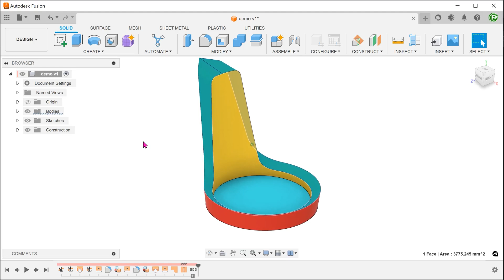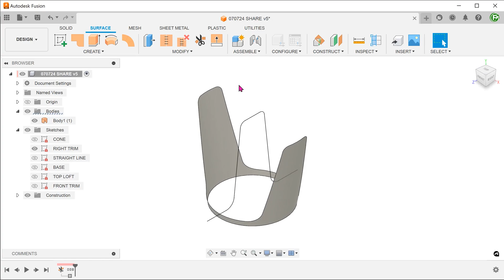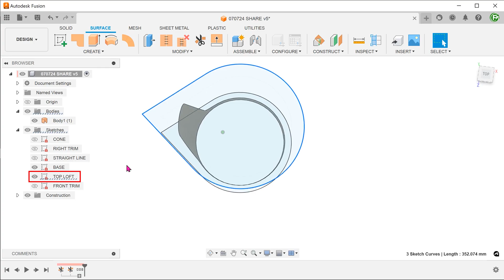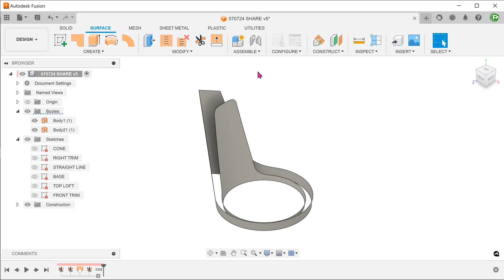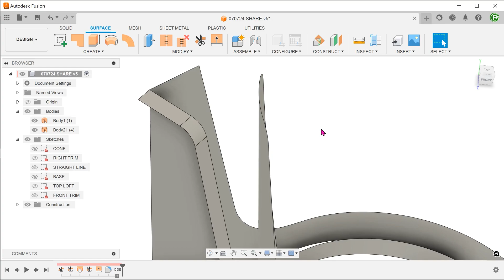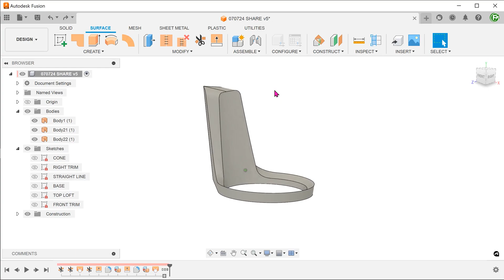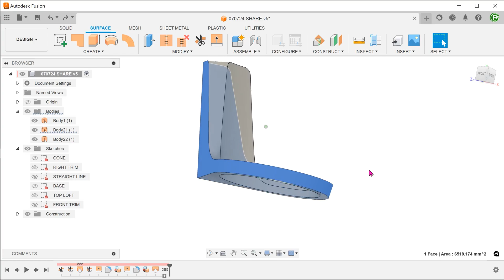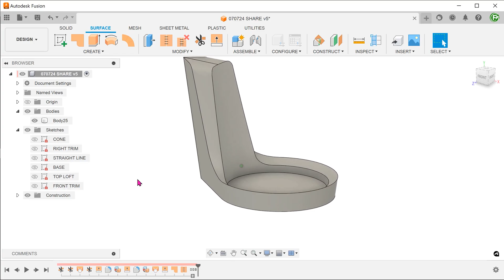Autodesk Fusion | Surface Patchwork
Using the surface patchwork approach to create an interesting shape.

0:00 Intro
0:32 Inner face
1:56 Outer face
5:51 Loft